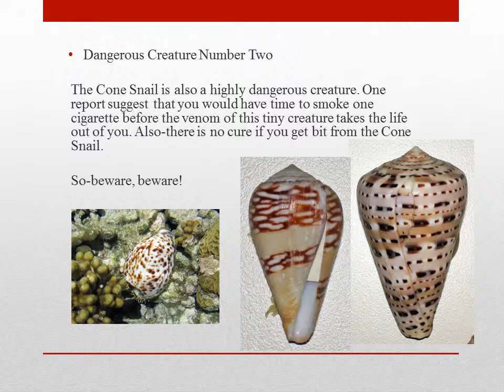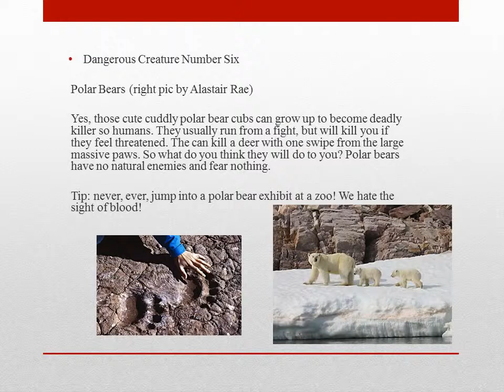10 Dangerous Creatures (three surprise creatures also!)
Our world is full of dangerous creatures. Avoid all ten of these petty creatures for a more safe and enjoyable life.